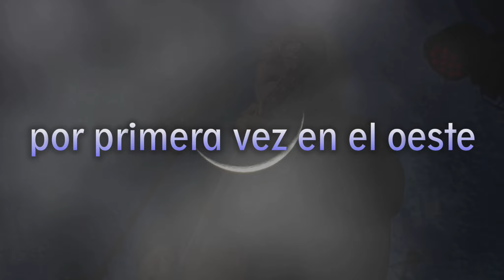Pronto en Isabela, Puerto Rico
El 29 de marzo de 2025 en Isabela, Puerto Rico